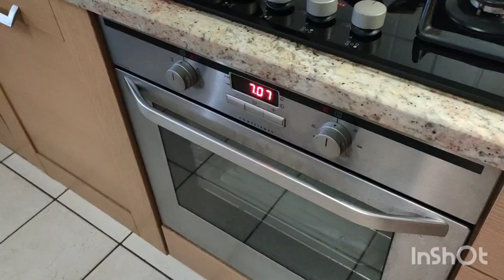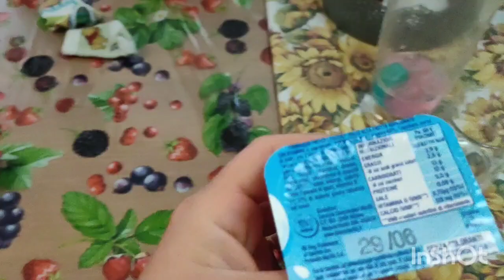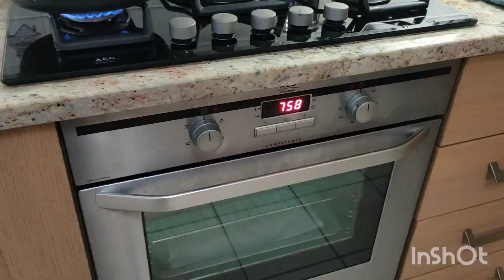NUOVO ANGOLO CAFFÈ - SPESA SETTIMANALE COOP - Pulizie - Ricette - Attimi di vita vera - Mamma di 3❤️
Buongiorno 🌸

Bentornati in un nuovo video, oggi dedicato a una mia tipica giornata da mamma di tre♥️

Adriana20 inserendo il mio codice avrai diritto al 20% di sconto

☑️PROMOZIONE AVA E MAY inserisci: FORADRIANA
Più spendi più risparmi!

Grazie 🤍